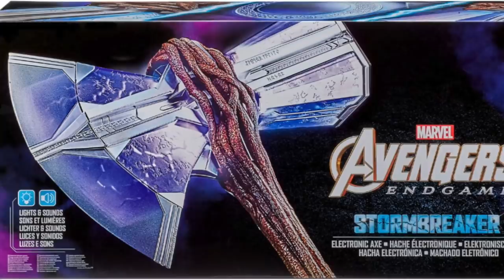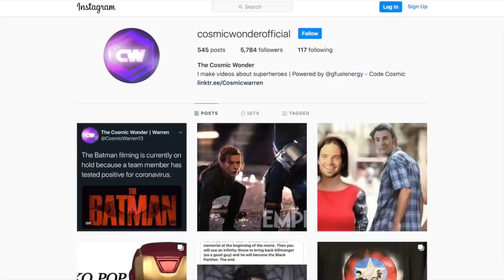ETERNALS OFFICIAL TEASER TRAILER (2021) BREAKDOWN! AVENGERS REFERENCE EXPLAINED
Marvel Studios Eternals official teaser trailer! Marvel's Eternals official teaser trailer breakdown! Our first full look at the Eternals in their full costumes! And we got an Avengers reference! Marvel Eternals teaser trailer breakdown and easter eggs. Marvels Eternals starring Angelina Jolie, Salma Hayek, Kumail Nanjiani, Richard Madden, Kit Harrington and more. Eternals is Marvel Studios most ambitious MCU phase 4 and Marvel movie yet!